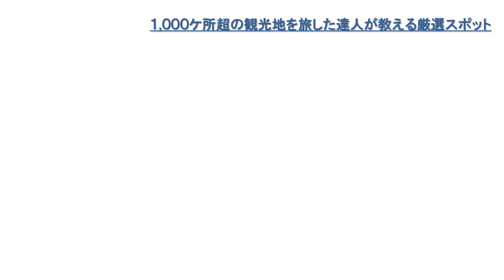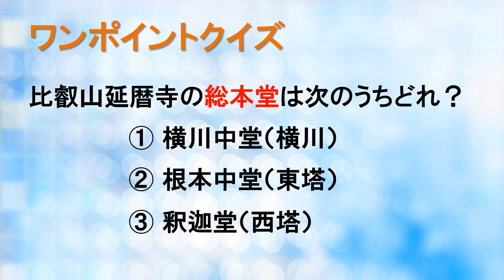【保存版 滋賀 / 大津 / 湖西 / 比叡山 旅行】大津・湖西・比叡山 Best５｜悠久の歴史をこの目に焼きつける琵琶湖周辺の厳選スポット｜JAPAN SHIGA OTSU HIEIZAN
琵琶湖畔の南西部、1200年の歴史を誇る比叡山、近江最古の大社、源氏の武将ゆかりの寺、滋賀県は歴史を語る上で欠かすことができない社寺仏閣が点在しています。ぜひ、参考にしてみてください！１つでも感動を共有できれば嬉しいです！

※訂正
誤)湖西(こさい) → 正)湖西(こせい)

■ulTravelerTV-観光情報-
『旅に学び 旅に憩う』1,000ヵ所超の観光地を旅した記者の厳選スポットを配信。観光案内と感動体験で旅をもっと楽しく♪　皆さんの旅が出会い、発見、癒しに満ちたものになりますように・・。